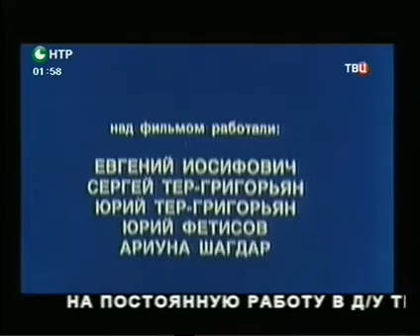Уход на профилактику канала НТР - ТВЦ (Нижнекамск, Татарстан). 15.07.2015